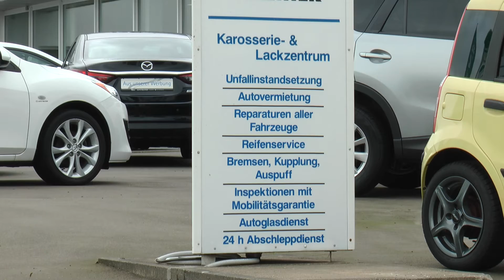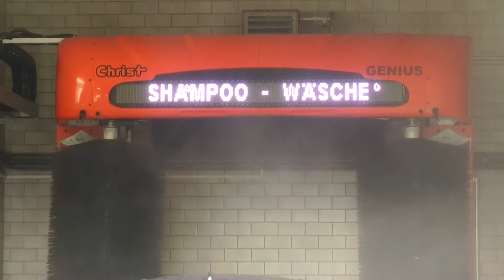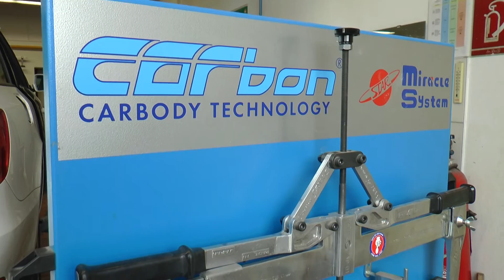40 Jahre Auto Walther 2016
40 Jahre Auto Walther. Grund genug  das Unternehmen mit ihrem Leistungssektrum genauer vorzustellen.